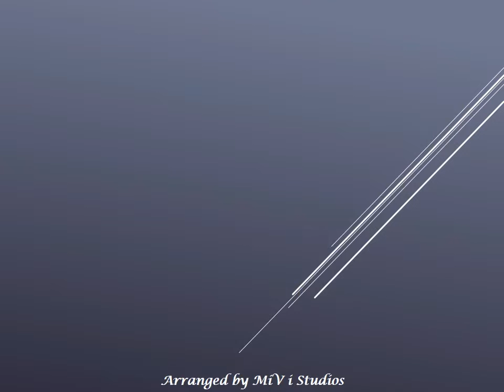Part 2 - Beautiful Photos of Li Yi Tong in Modern Fashion